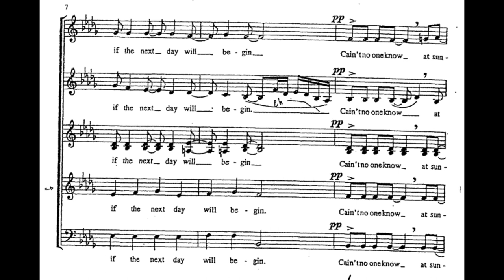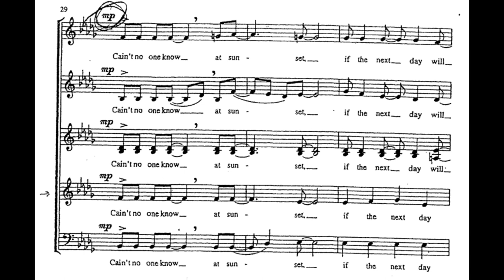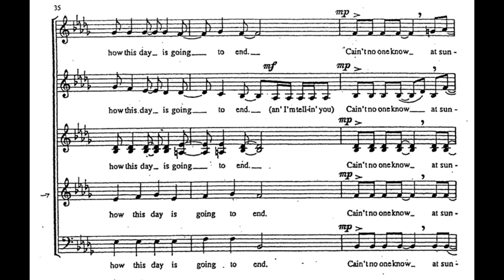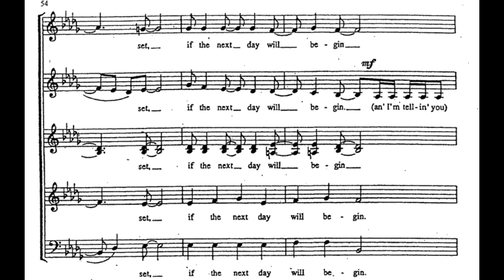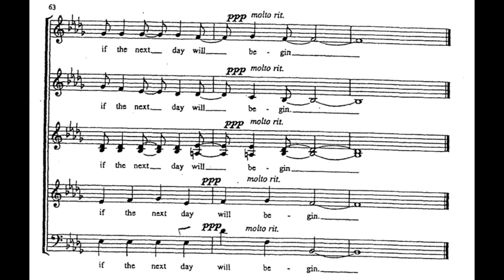Spiritual (Y. M. Barnwell) Score Animation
Western Illinois University Singers
Sean Foster, cond.